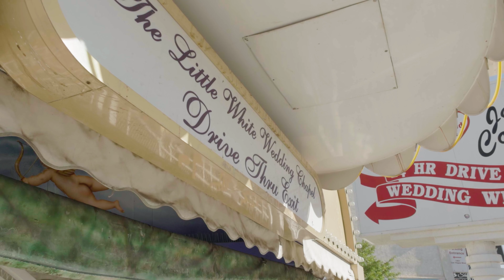Kaily and David Highlight Film at A Little White Chapel in Las Vegas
Connect with Mario Ramirez

Hi, I am Mario, I am a Las Vegas Based but travels to many Destinations Wedding and Event Story Teller ( Photography and Video ),
We tell your story via our lens
- Weddings
- Engagements
- Products & Brands
- Fashion
- Corporate Events
- Cinematic videos

Hope you can see my passion for weddings and events and find value in my affordable wedding photography packages and portraits.